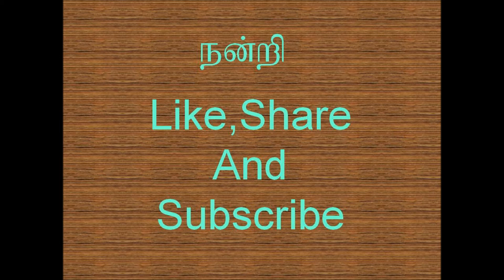Kolam/9 pulli neli kolam/9 pulli kolam/9 dots kolam/கோலங்கள்/9 புள்ளி கோலங்கள்/9-P-D-6-24